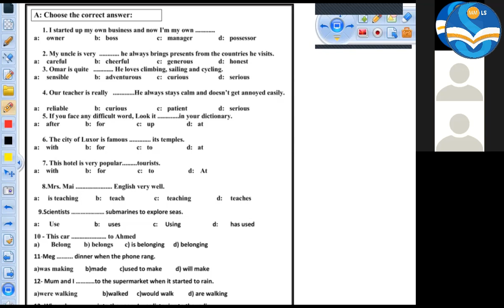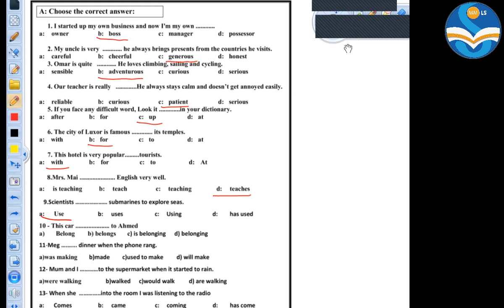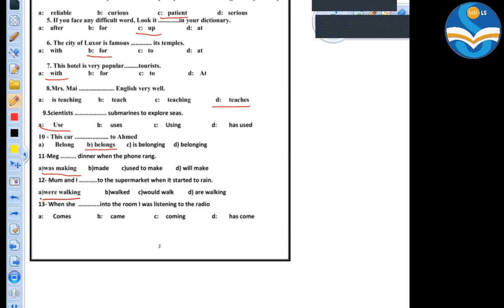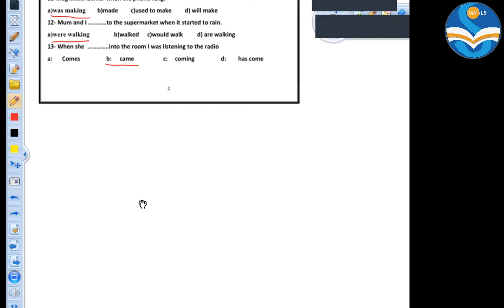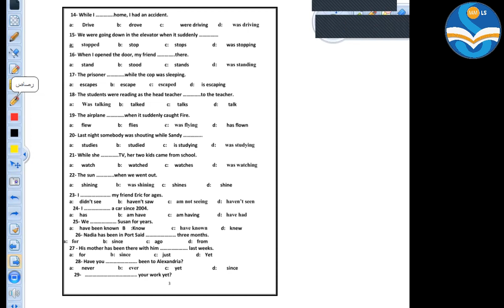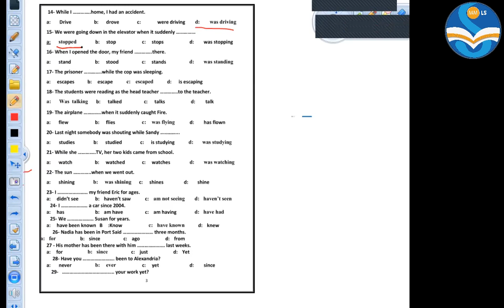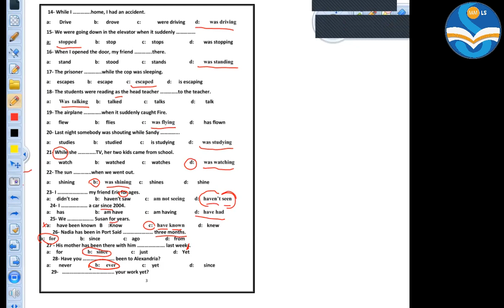Mr Mohy English Revision Prep1